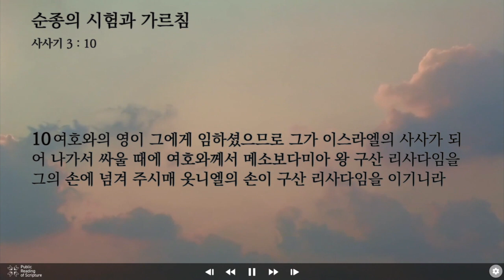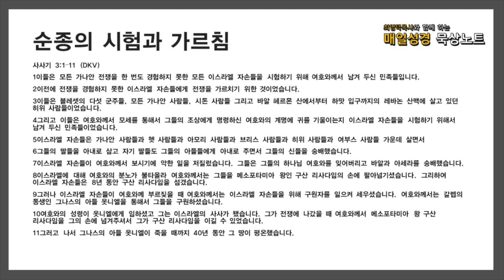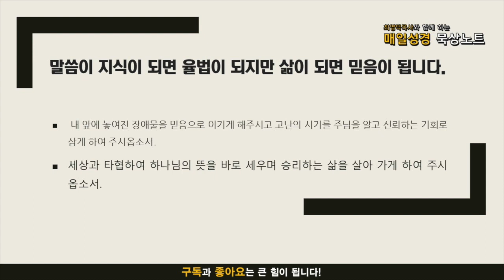매일성경 묵상노트 ㅣ 순종의 시험과 가르침(사사기 3:1-11)